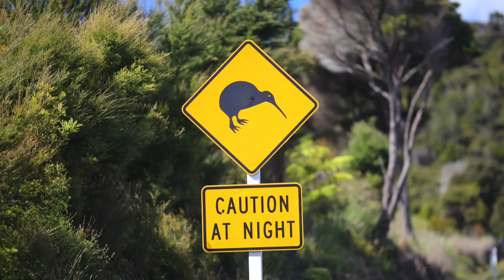Driving in New Zealand and the strange cars there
New Zealand, strange cars and sheep.